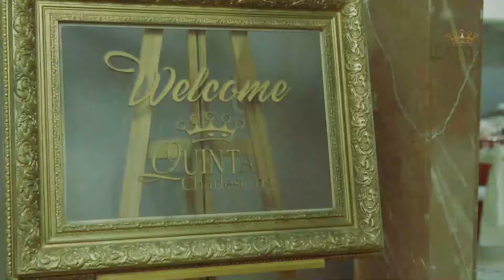Quinta Charlestong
¿Buscas un lugar cómodo para descansar y relajarte? La Quinta Charlestong te ofrece todo lo que necesitas. Visítanos en Ambato.

¿Quieres promocionar tu empresa? Nosotros te ayudamos, escríbenos y te ayudaremos.

🏆  WORKING TOGETHER, TO CREATE SOMETHING UNIQUE 🏆

Somos PD Agencia